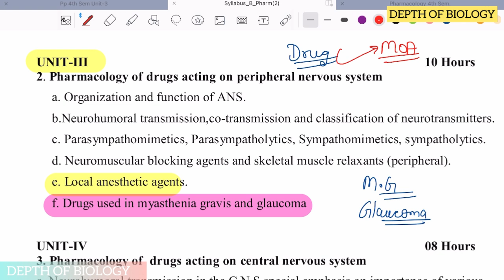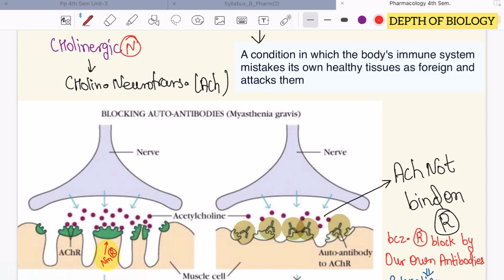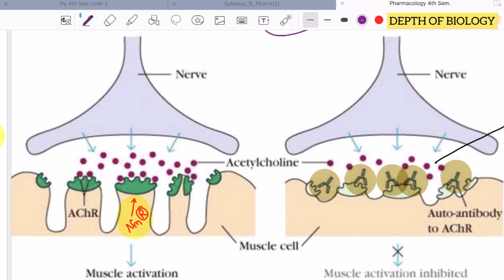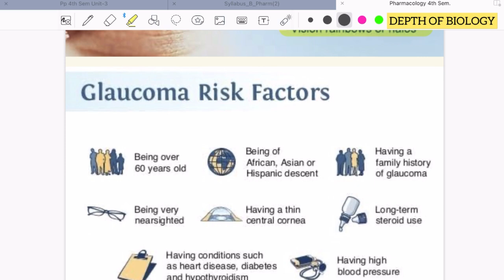Drugs used in myasthenia gravis and glaucoma || pharmacology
1. Drugs used in myasthenia gravis
2. Drugs used in glaucoma
3. Drugs used in myasthenia gravis and glaucoma
4. Drugs used in myasthenia gravis and glaucoma pharmacology
5. Drugs used in myasthenia gravis and glaucoma depth of biology
6. Drugs used in myasthenia gravis pharmacology
7. Drugs used in glaucoma pharmacology
8. Glaucoma and myasthenia gravis

actio

Drugs used in myasthenia gravis
Drugs used in glaucoma
Drugs used in myasthenia gravis and glaucoma
Drugs used in myasthenia gravis and glaucoma pharmacology Drugs used in myasthenia gravis and glaucoma depth of biology
Drugs used in myasthenia gravis pharmacology
Drugs used in glaucoma pharmacology
Glaucoma and myasthenia gravis